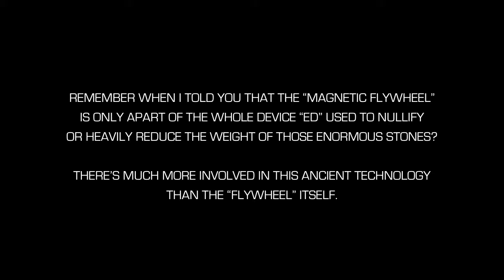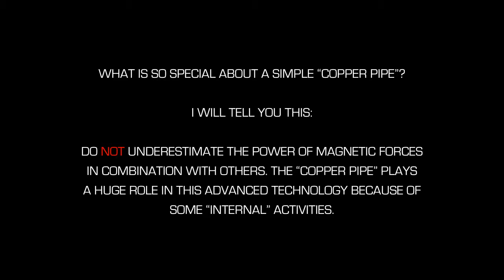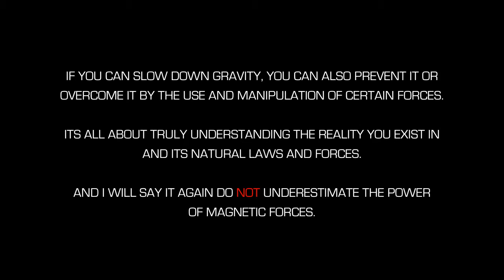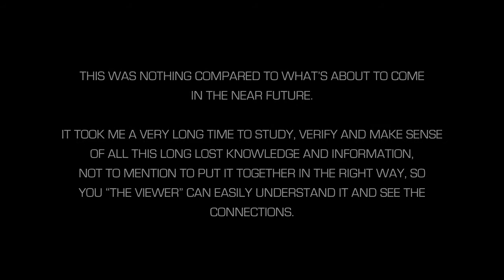05 1 Ancient Knowledge Teaser Coral Castle, Magnetic Forces, Sacred Sciences, Anti Gravity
05 1   Ancient Knowledge Teaser Coral Castle, Magnetic Forces, Sacred Sciences, Anti Gravity